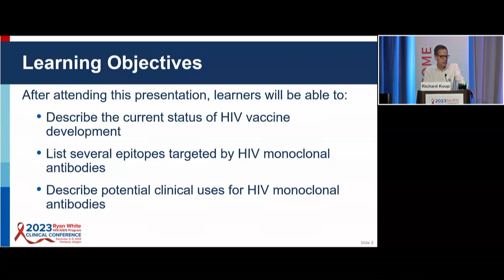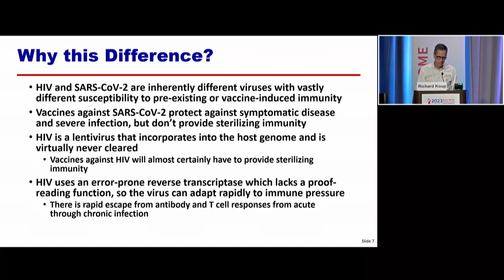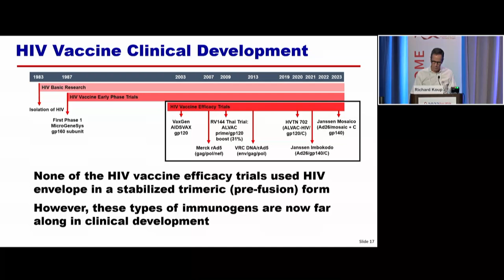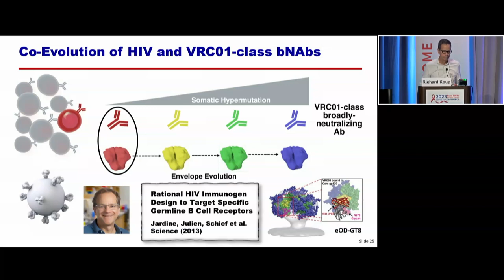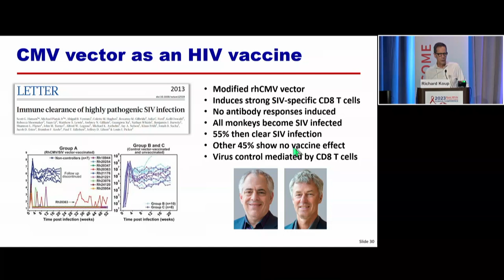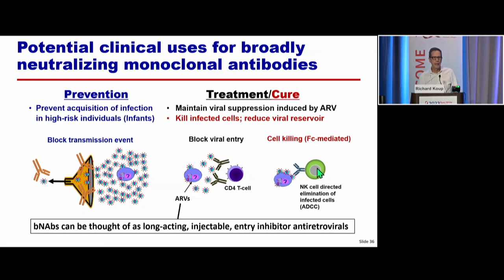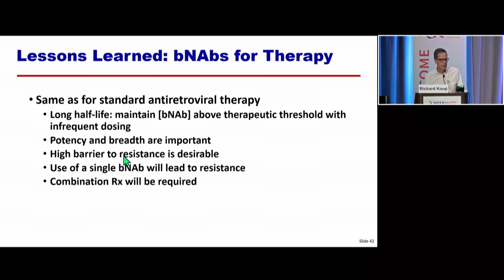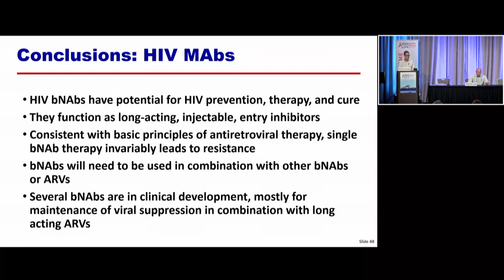HIV Vaccines and Monoclonal Antibodies – What’s Taking So Long and Why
Richard A. Koup, MD